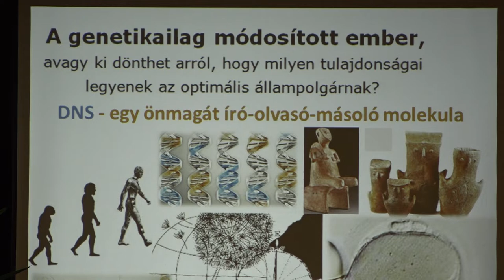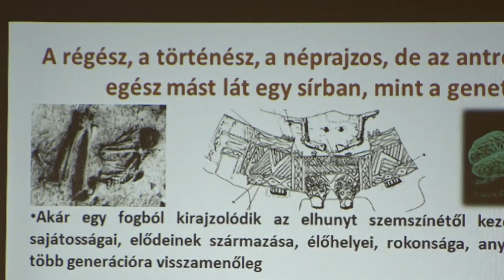Rudabányától napjainkig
Egy fiatal, de feltörekvő tudományág, az archeogenetika témakörében hallgathattak meg előadást az érdeklődők pénteken a városi könyvtárban. A történészek és a genetikusok munkájának kapcsolódásáról Dr. Oláh Zoltán Sándor, a Miskolci Egyetem docense beszélt.